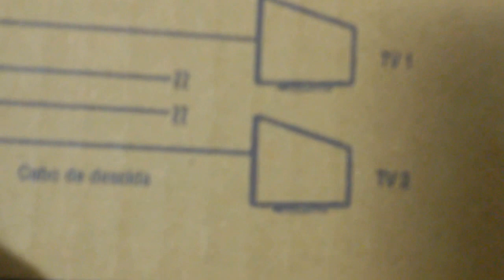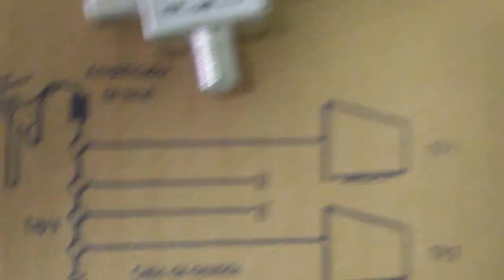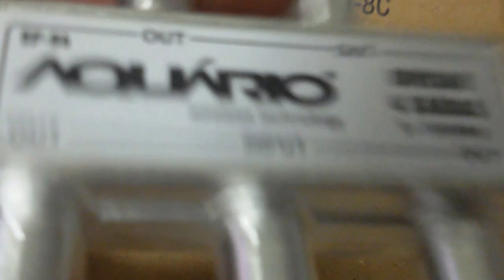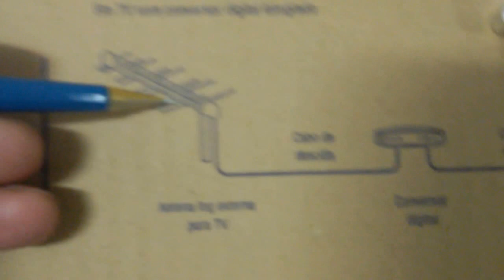Tirando dúvidas e orientação Divisor e splitters taps Aquário Sergtech oque é e para que serve !